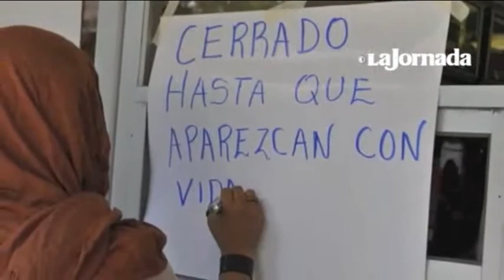JORNADA NACIONAL EN SOLIDARIDAD POR ESTUDIANTES DESAPARECIDOS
16 OCT 2014.- Hector Polo conduce y produce "REPORTE INTERNACIONAL" desde México.